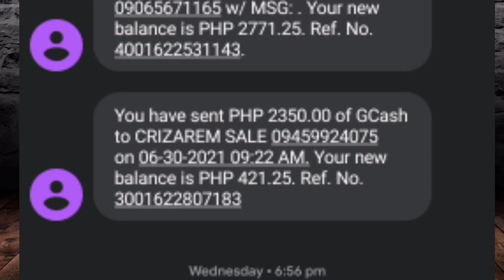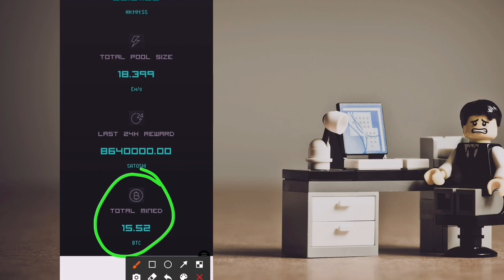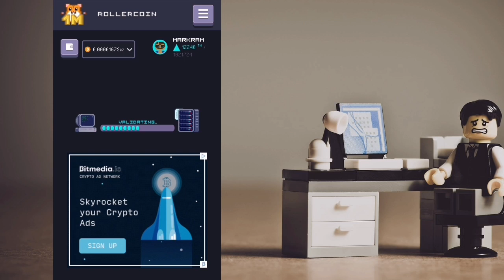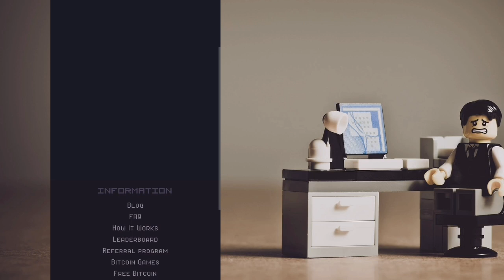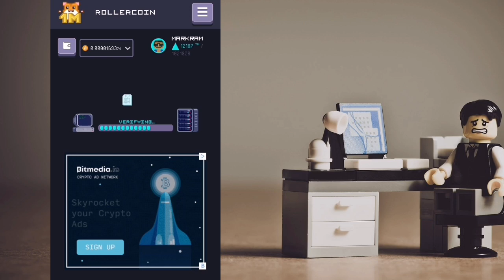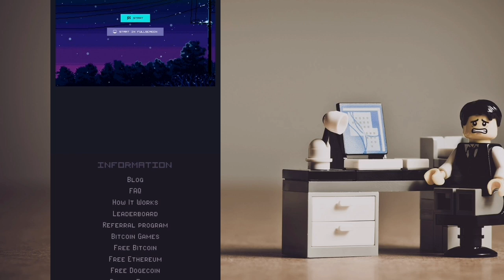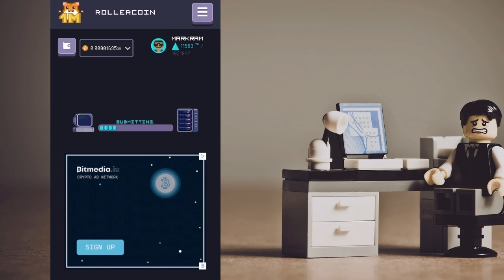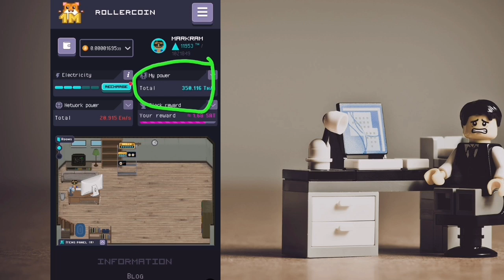KUMITA AKO NG ₱500/DAY GCASH MONEY SA NEW LEGIT PAYING SITE NA ITO | HOW TO MAKE MONEY IN GCASH 2021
🛠R.M. DIY 🛠

Related:
tricks on happy game
happy game
gcash
free gcash
gcash money